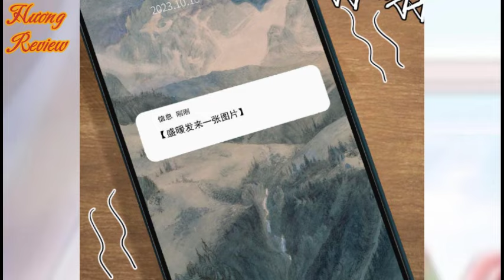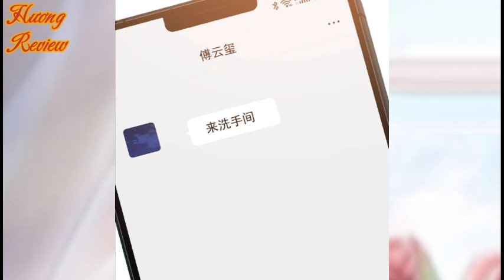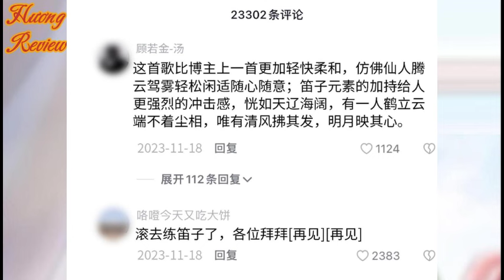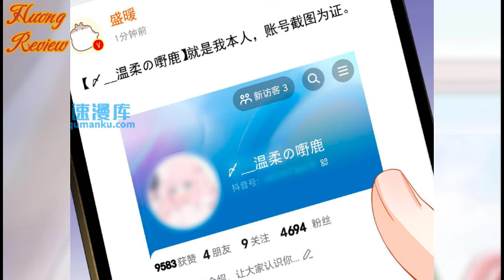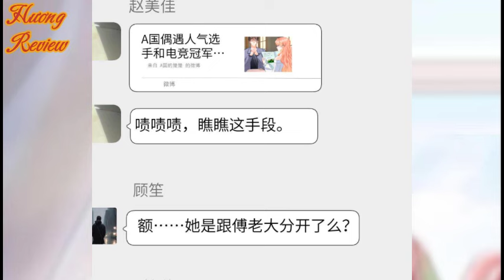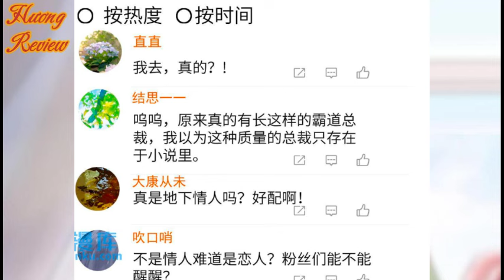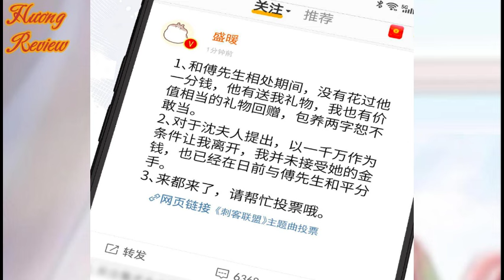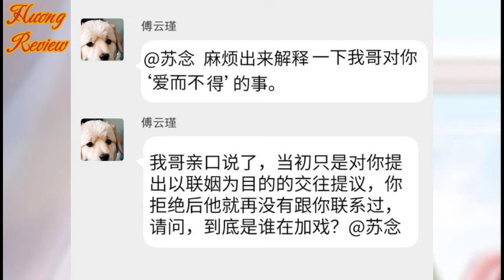TẬP 8 - NHÂN VẬT PHẢN DIỆN QUÁ QUYẾN RŨ - REVIEW TRUYỆN TRANH HAY NHẤT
Vì để có thể sống lại, Thịnh Noãn cần xuyên thành nữ phụ của các thế giới khác nhau, hoàn thành nhiệm vụ ngăn cản phản diện hắc hóa, nhưng mà, Rõ ràng là một BOSS phản diện cố chấp máu lạnh, nhưng tại sao cô lại yêu anh
"Noãn Noãn, ngoại trừ bên cạnh anh, em không được đi đâu cả..."
"Noãn Noãn, cưới anh, anh sẽ dâng cho em lòng chung thuỷ và tình yêu cả đời của mình, để em làm nữ hoàng trong thế giới của anh."
"Noãn Noãn, vì nàng, diệt giang sơn thì đã sao!", "Noãn Noãn, nàng chính là tâm ma của ta".

Nhân vật phản diện quá quyến rũ - TẬP 8...Truyện tranh ngôn tình hay nhất
Mọi chi tiết ủng hộ kênh:
Ngân hàng: VPBank
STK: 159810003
PHAM THI HUONG
- Nếu mọi người xem thấy hay , hãy cho mình xin một Like + Đăng Ký Kênh và ấn nút chuông bên cạnh để nhận được thông báo Video mới nhất của mình .

- Trong quá trình làm video vẫn còn nhiều thứ chưa tốt . Mong được mọi người góp ý thêm để các video sau mình làm sẽ hay hơn .

- Chúc mọi người có những phút giây đọc truyện vui vẻ